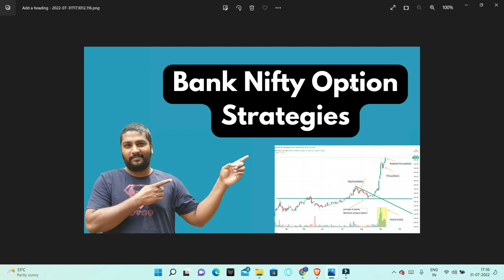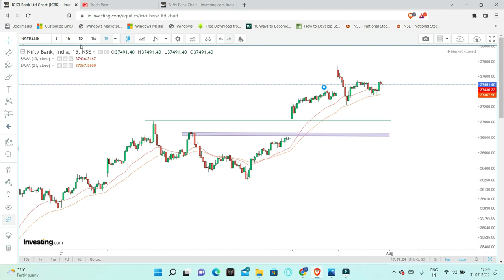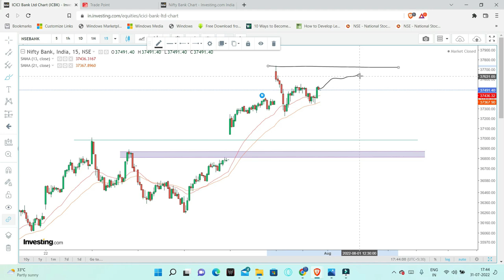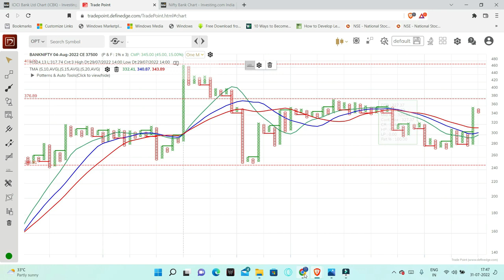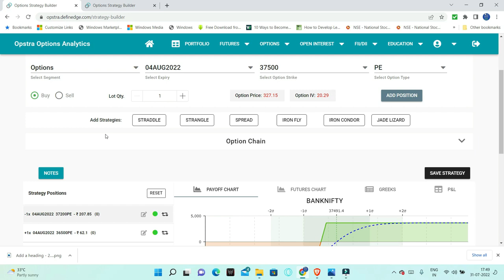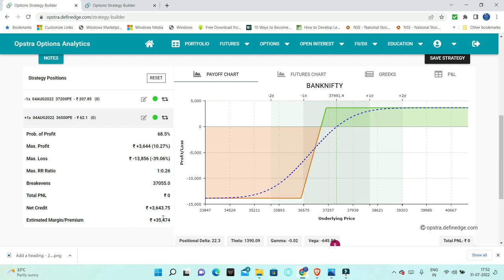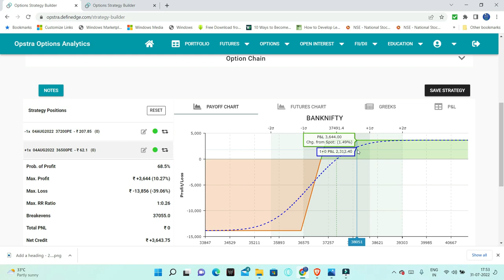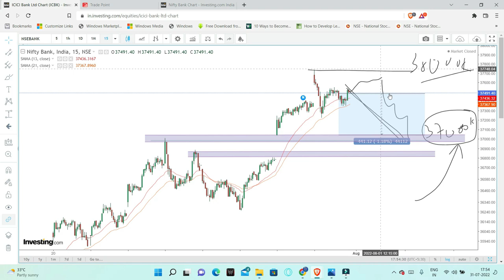Bank Nifty Option Strategies | Option Buying | Option Selling | Trade for 31 July | Low Risk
Bank Nifty on multiple timeframes has given a bullish breakout and strong momentum, can play the above strategies for low risk high reward strategies.

My favorite reads are listed below
1. The Dhandho Investor
2. Common Stocks and Uncommon Profits
3. One Up on Wall Street
4. Learn to Earn
5. The Unusual Billionaires
6. Reminiscence of a stock operator

Technical Analysis Books:
1. how to make money trading with charts
2. Technical Analysis and Stock market profits

Some Self-help books I recommend to read:
1. Power of your Sub- Conscious Mind
2. Think and Grow Rich
3. The Steve Jobs Way
4. Ted Talks
5. Crush It
My Video gear:
1. Samsung Galaxy S8
2. Dell Laptop
3. Microphone
4. Gorilla Pod